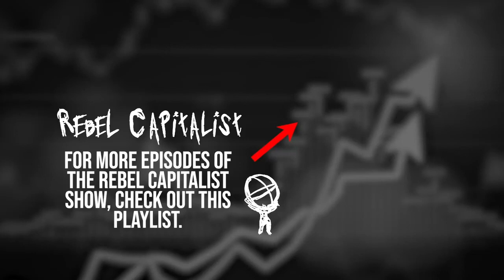Chris Macintosh Talks Oil, Following Trends, ETFs, Futures Market, Uranium, Coal, Tobacco (RCS Ep53)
Interview original date: May 26th, 2020

Topics: How would Chris play oil. He talks about following oil trends as his methodology. He talks about ETFs - tracking futures contracts, energy companies. The shift in narrative today and how it’s an extraordinary setup for oil. Uranium and coal and how they have not moved significantly looking at them long term. How people shouldn’t make investment decisions based solely on prices.